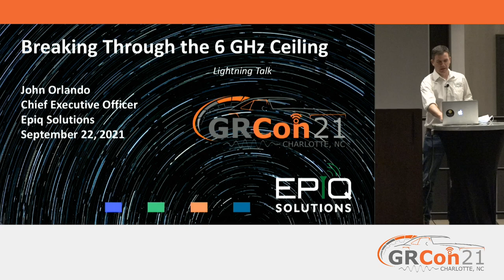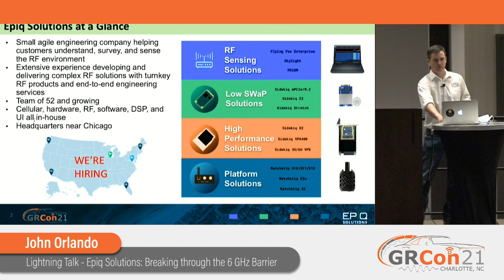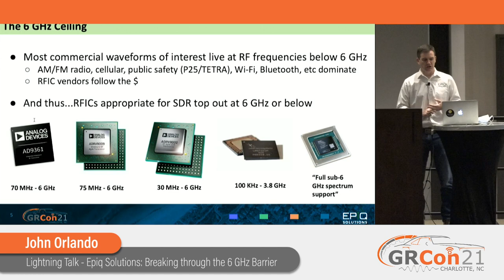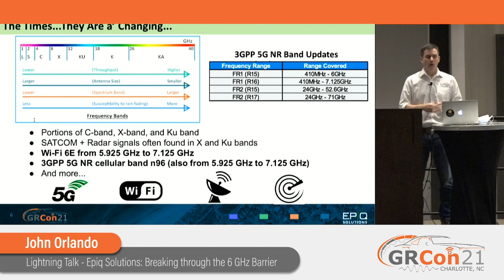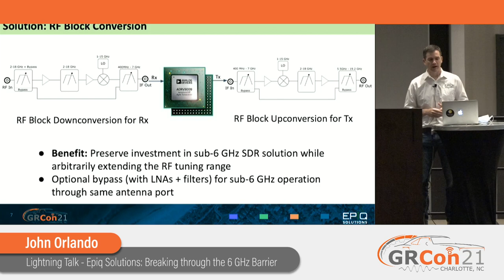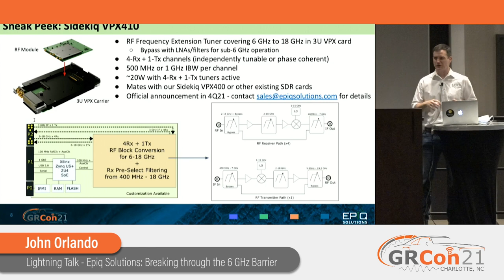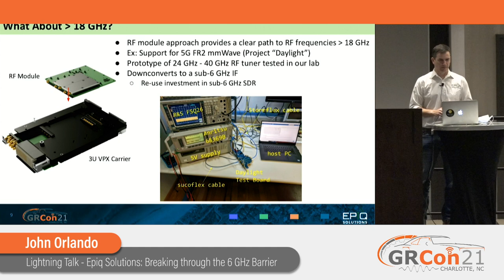GRCon21 - Lightning Talk - Epiq Solutions: Breaking through the 6 GHz Barrier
Presented by John Orlando at GNU Radio Conference 2021

Many SDRs available today utilize RFICs that support accessing RF signals at 6 GHz and below. But a growing contingency of commercial and defense signals are showing up above 6 GHz, including both cellular and Wi-Fi. In this talk, we will discuss why operation above 6 GHz is important, what signals are driving this interest, and solutions that are enabling access to these signals.